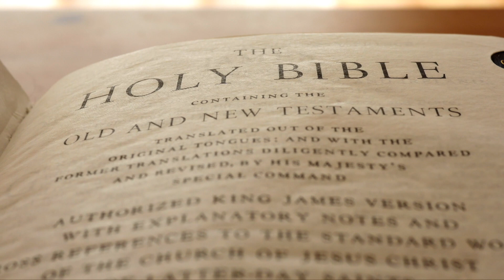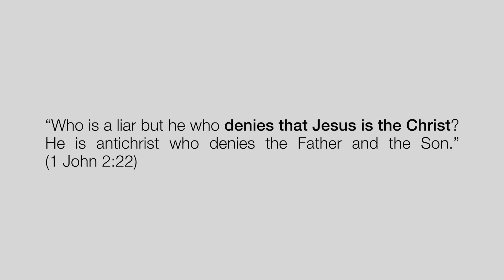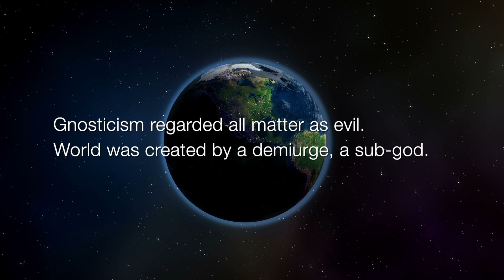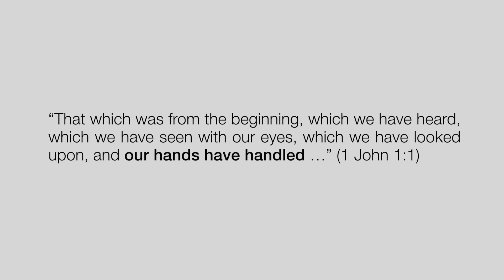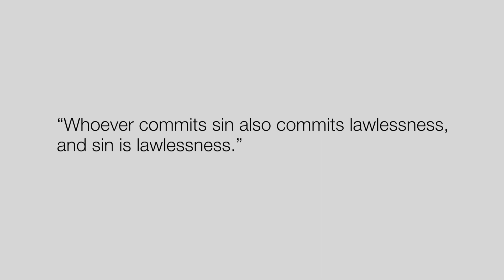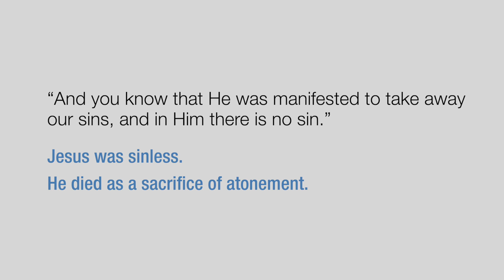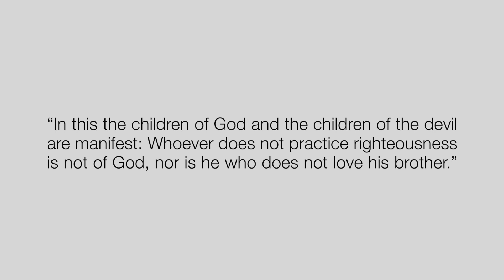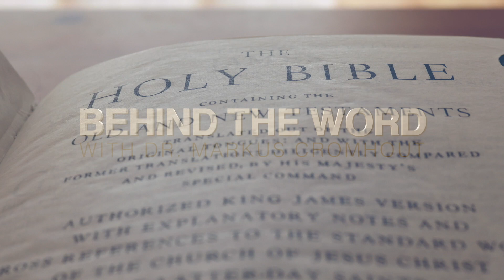1 John 3:8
1 John 3:8 (New King James Version)
For this purpose the Son of God was manifested, that He might destroy the works of the devil.